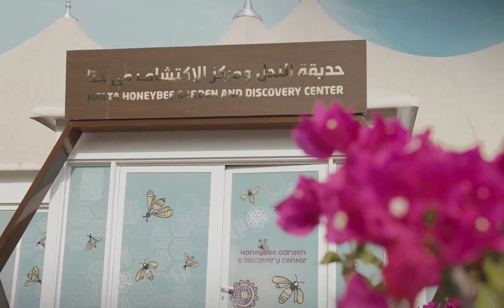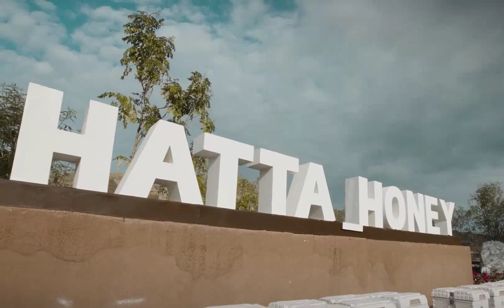Hatta Honey Bee Garden and Discovery centre...Dubai Emirate Special Place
fazza
sheikh hamdan
qatar world cup opening ceremony
dubai
hamdan bin mohammed bin rashid al maktoum
hamdan fazza
dubai prince
faz3
fifa opening ceremony 2022
burj khalifa
sheikha mahra
hamdan
world cup opening ceremony 2022
calm down
dubai king
qatar fifa world cup 2022 opening ceremony
princess haya
opening ceremony fifa world cup 2022
dubai princess
prince hamdan
rasgulla reddy
sheik hamdan
one night in dubai song
dua lipa
shorts
dubai song
sheikha latifa
habibi come to dubai
dubai sheikh
prince fazza
prince fazza
qatar
ronaldo
messi
arabic songs
rashid bin mohammed al maktoum
song
cristiano ronaldo
hindi movie
dubai city
rashid sheikh dubai
pathan song
bts
fazza wife
pakistani drama
sheikh hamdan fazza
habibi song
makkah live
sheikh
king of dubai
saudi arabia
fifa world cup 2022 live
haya
sheikh mohammed
siyani
dubai royal family
neymar
new movie
georgina rodriguez
patli kamariya mor hai hai
Songs
fazza hamdan
new song
prince dubai
fazza3
dubai dance
hindi song
sheikh hamdan lifestyle
salman khan
sheikh hamdan status
arbi song
shikha mehra
dubay shahzodasi
fazza dubai
short video
South movie
habibi
rema
makka madina
snoop dogg
pathan trailer
zadruga uzivo
dubai status
fifa world cup 2022 live opening ceremony
movie
shaikh rashid dubai
mohammed
street food
fifa world cup 2022 song
sadio mane
ufc
dubai fazza
sheikhhamdan
shakira
fazza
sheik rashid
mc stan
tamil movies
CZn burak
status
surah rahman
mohammed bin salman
sheikh mahira
imran khan
mbappe
nora fatehi
sheik hamdan bin mohammed
naat
asianet news live
jungkook
al maktoum
sheik rashid death
zayn malik
piala dunia qatar 2022
islamic status
putin
bakhtawar drama
zadruga
islam makhachev
sheikh mohammed bin rashid
kolam kuttama
saudi arabia winning moment
cr7
dubai shorts
movies
habs
qatar 2022
salt bae
shihab chottur
zehra gunes
shaikh hamdan
natok
sheikh fazza
saudi arab
princess haya
haya bint hussien
bangla natok
dubai prince sheikh hamdan
sheikh nawab
qatar king
selena gomez
South korea
North Korea
Seoul
uae South korea
XXX
kala chashma

betiyan
dubai queen
para dige
fifa world cup 2022 final ceremony
kristen stewart
sheikh rashid al maktoum
king dubai
dreamers